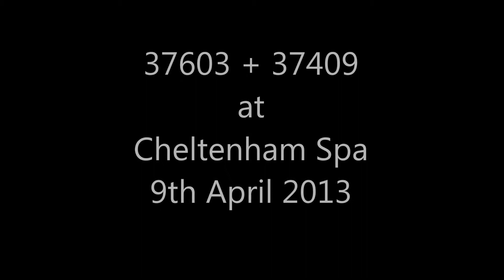37603 37409 at Cheltenham Spa 9th April 2013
DRS Class 37s 37603 + 37409 with two FNA wagons passing through Cheltenham Spa 9th April 2013